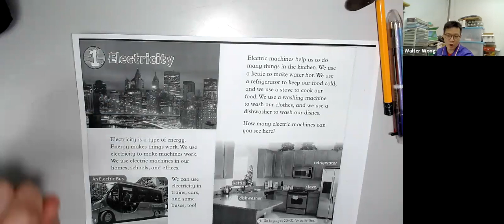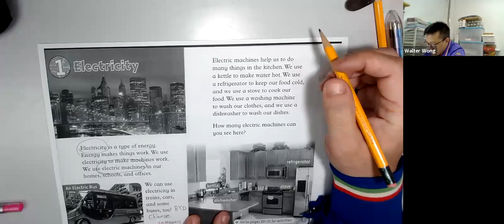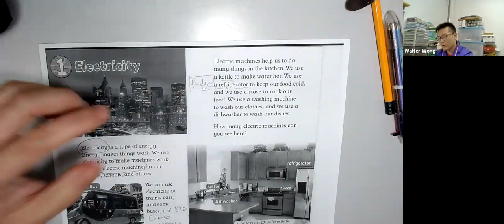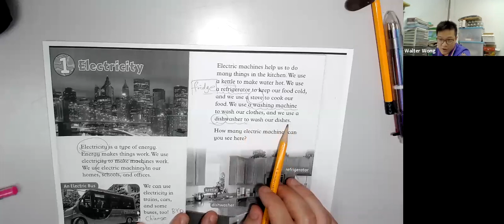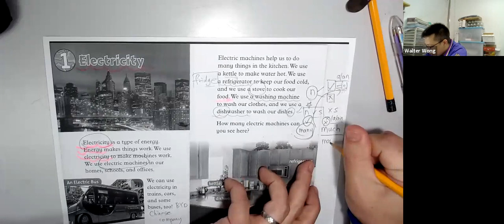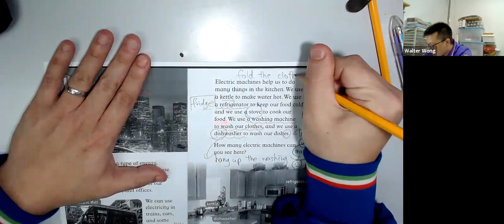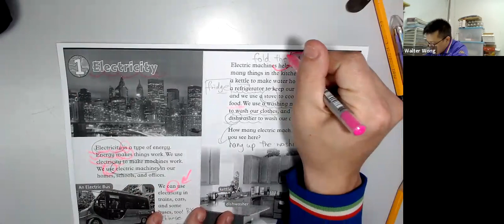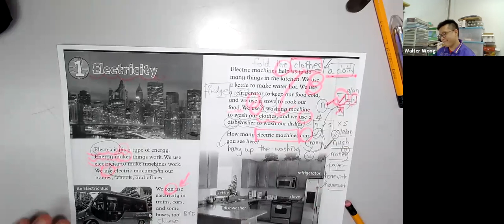Electricity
英文1對1 拍片班 安在家中 1天2份 黃sir whatapp/zoom 講解 20天課程 到2021/5/26 分析了1400個學生 來約500間學校 8年來 一直用呢個系統 學校有 太子協和 DB 聖方濟各 陳守仁 宣道 民生 林文燦 油天 英華 培正 培道 崇真 喇沙 聖保羅 德雅 蔡繼有 等等 考試不是死做 解釋清晰才是真正方法 91367307 黃sir